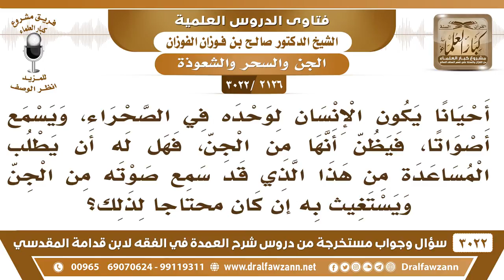[2126 -3022] من كان وحده في الصحراء، وسمع أصواتا، وظن أنها من الجن، فهل له أن يطلب منهم المساعدة؟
-"[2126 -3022] السؤال: أحيانا يكون الإنسان لوحده في الصحراء، ويسمع أصواتا، فيظن أنها من الجن، فهل له أن يطلب المساعدة، من هذا الذي قد سمع صوته من الجن ويستغيث به إن كان محتاجاً لذلك؟
الجَوَابُ: لا، الغائب ما يطلب منه شيء، هو يبي يشوف أحيانا يشوف أضواء قدامه ويشوف غيلان تتغول النّيران قدّامه وإذا راح ما لقي شيء هذوله جن فعليه أن يستعيذ باللّه من الشيطان ويتجنبهم ولا يستعين بهم.
للاشتراك في قناة الشيخ صالح الفوزان

للاستفسار والإقتراحات والدعم
رئيس الفريق
لمشروع كبار العلماء